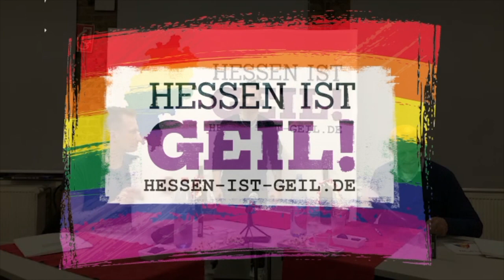"Pandemie-Monogamie" Diskussion mit Prof. Dr. Martin Dannecker & Marco Kammholz | HESSEN IST GEIL!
Wie ist schwules Dating unter Einhaltung der Abstands-Regeln möglich? "Feste" Partnerschaften auf Zeit? Enthaltsamkeit?

Auf der Suche nach pragmatischen Lösungen haben wir am 15. Oktober 2020 mit dem Sexualwissenschaftler Prof. Dr. Martin Dannecker und dem Sexualpädagogen Marco Kammholz diskutiert.

Björn & Suri

HESSEN IST GEIL!
Das Präventionsprojekt der Aidshilfen in Hessen